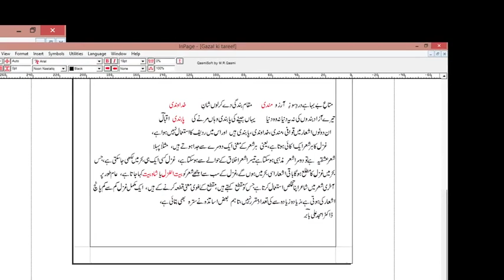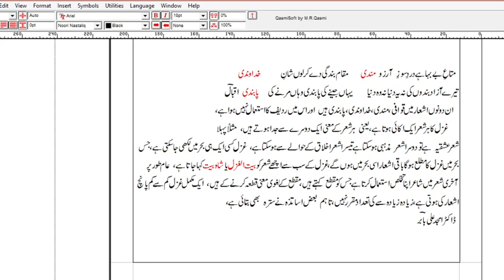Ghazal kya hai | Ghazal ki tafeef | Israr e Urdu | Dr Amjed Ali Babar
Asrar E Urdu Presents Gulzar e Adab Ghazal ki Tafeef